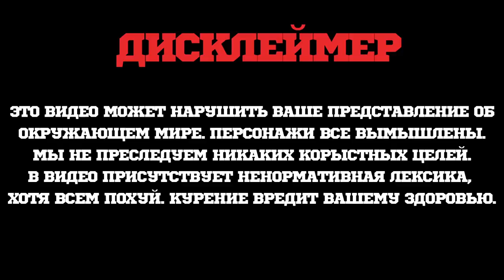КУПИТЬ КАЛЬЯН ДО 5000 РУБЛЕЙ (КАЛЬЯНЫ ДО 5000, 8000, 12000 РУБЛЕЙ)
Самый задаваемый вопрос в последнее время " Какой кальян купить до 5000 рублей? "
Все кальяны выбраны с сайта  OSHISHA

Кальяны до 5000 рублей
CRAFT GINGER GYPSY
MEXANIKA STM-A
NUBE UNIQUE JUNIOR
Y4 RUSH
CRAFT GYPSY NANO

Кальяны до 8000 рублей
ГОРЬКИЙ WOODEE BABY SLIM
ESS BIG JONNY
HOOB MARS MINI
GEOMETRY HOOKAH LITTLE BRO STEEL 2
MAKLAUD DZEN F/LION
S.STEEL PANDA WINDOW
BODO MO MINI
HOOB GO ON

Кальяны до 12000 рублей
MAMAY CUSTOMS COILOVERS
DARKSIDE ZENITH STEALTH
ALPHA HOOKAH X ARTIST FLORIDA
KARMA 1.2
PANDORA SILVER EDITION
UNION COMICS ДЕДПУЛ
ХУЛИГАН